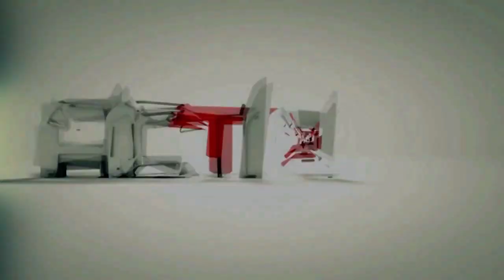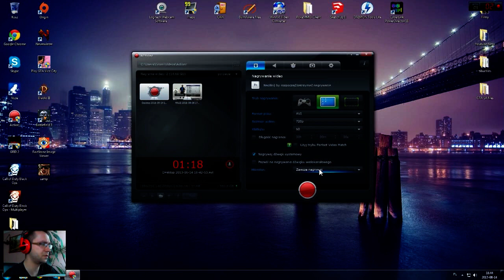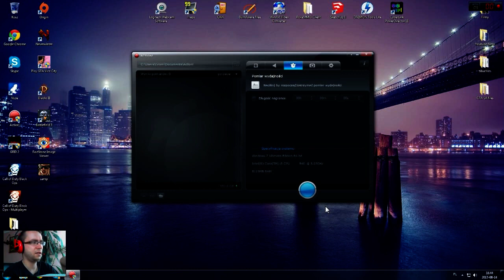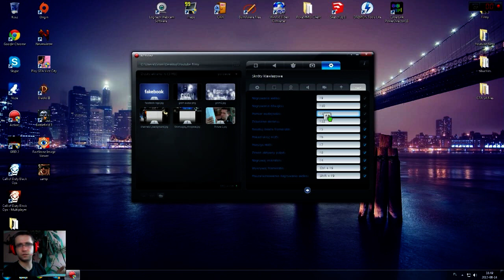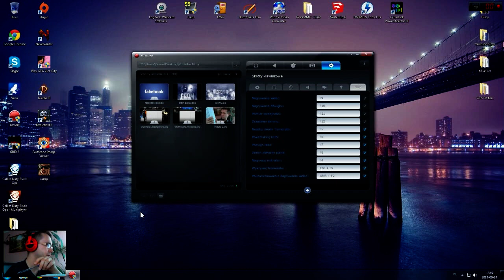Technikalia Jak nagrywać Gry Komputerowe Recenzja/ Omówienie programu Mirillis Action!!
Gry i pulpit są nagrywane przy użyciu programu do nagrywania gier i pulpitu Mirillis Action!